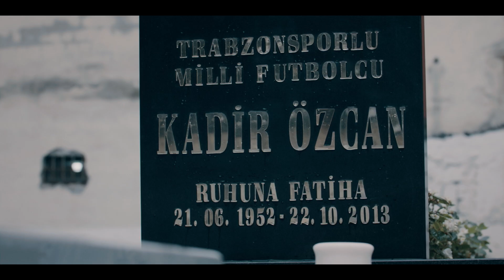‘İnadıyla Şampiyon’ belgeseli 26 Ocak’ta sinemalarda!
Sevinçleri, hüzünleri, galibiyetleri ve şampiyonluklarıyla bir kentin hikâyesini yeniden yazan ‘İnadıyla Şampiyon’ belgeseli 26 Ocak’ta sinemalarda!

Trabzonspor Kulübünün resmi YouTube sayfasına hoş geldiniz. Trabzonspor’a ait tüm içerikleri YouTube kanalımızdan takip edebilirsiniz.